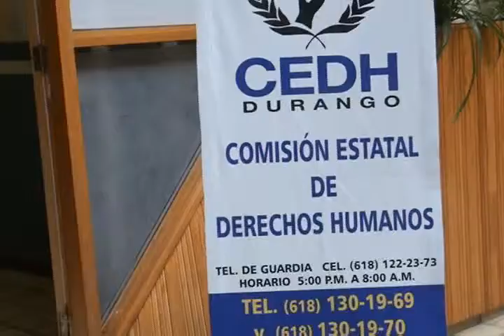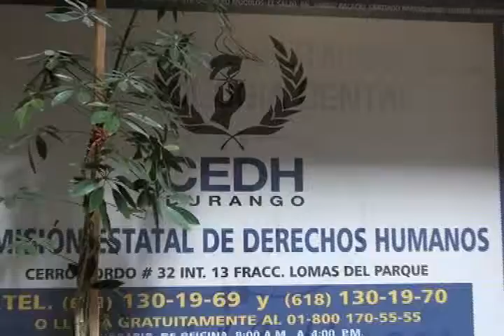Investiga CEDH casos de allanamiento de morada.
Investiga la Comisión Estatal de Derechos Humanos (CEDH) los casos de allanamiento de morada registrados la madrugada de este domingo en donde policías federales irrumpieron en la casa de un comunicador y en un centro de rehabilitación. Hasta el momento no se tiene queja, sin embargo las indagatorias se iniciaron de oficio.

VIN/URI/31/05/11